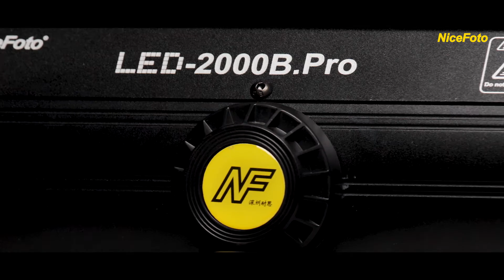LED-2000B.Pro NiceFoto 200W Daylite 5600K LED video Light for Film lighting and living-streaming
Item Name :NiceFoto LED video light
Model:   LED-1500B.Pro  / LED-2000B.Pro /LED-3000B.Pro
LED-1500B.Pro=USD215

Product Features:
5 kinds of scene light : fireworks,TV,Lightning,explosion flash,camera flash
Only AC power supply（AC power adapter inside）
150W/200W/300W COB LED light
5600 ± 200K daylight CCT
CRI: ≥95,  TLCI: ≥95
Support 2.4G remote control,Mobile APP control
16 Channels     A/B/C/D/E  5 groups
LCD display with backlight
Triple silent cooling fan
S-type mount

Specification:
Item Name COB LED light
Item No.
Model LED-1500B.Pro LD-2000B.Pro LED-3000B.Pro
LED chip type COB
COB LED beam angle 120°
Lux@1 meter with standard reflector  57574lux 64663 lux 85728lux
LM@1 meter with standard reflector  15000ml 20000lm  30000lm
CRI ≥95
TLCI ≥95
Power adjustment 10-100% (1% level)
Power display LCD dot matrix display
Remote control Built-in 2.4Ghz receiver
Channel, Group 16 Channels, A/B/C/D/E groups
Cooling way Aluminum alloy housing + Copper tube + Triple cooling fan
Power supply Input AC90-240V /  Output DC60V-5A
Package / G.W 58.5×27×25cm  7.2 KGS per unit

Packlist Includes:
LED video light with standard reflector =1pc
5600K filter=1pc
3200K filter=1pc
Remote control LED-TX II=1pc（LED-1500B.Pro &LED-2000B.Pro : Optional）
Remote control LED-TX II=1pc（LED-3000B.Pro included）
AC power cable 5m=1pc